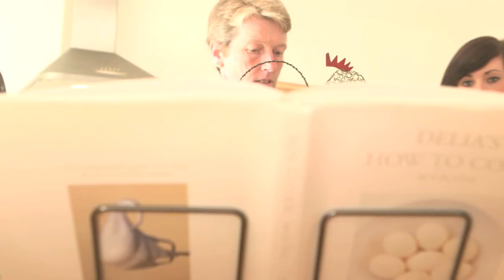East Sussex County Council - Supported Lodgings (HD)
Homeless young people (16+) or those who've been living in care, don't just need somewhere to live they need emotional support and help with life skills too. If you're someone who enjoys spending time with young people you could be the person, or family, to fill the space by providing practical help in a loving home.